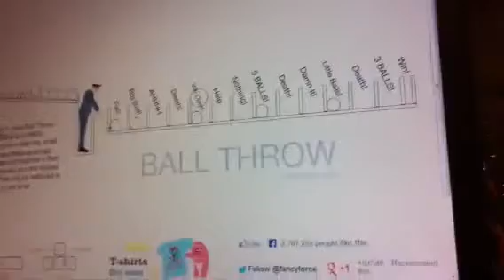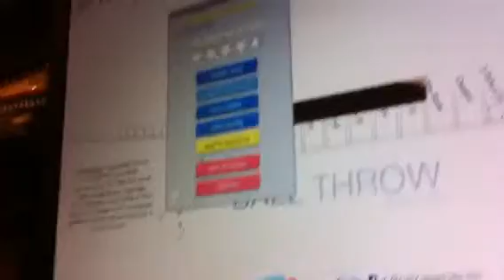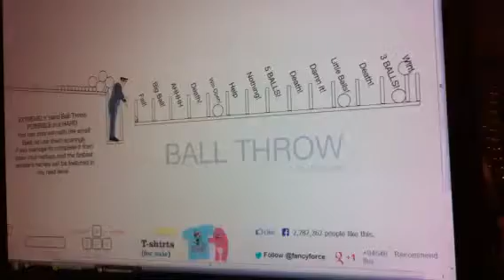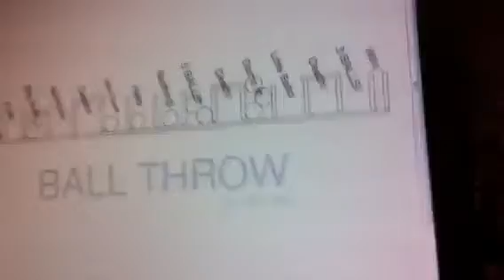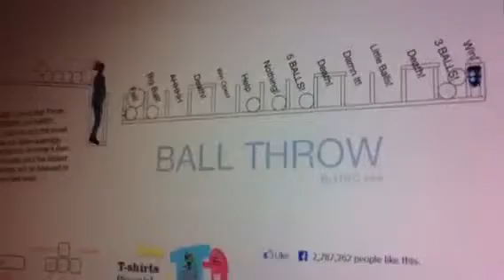Happy Wheels - Hardest Ball Throw EVAR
Ahhhhhhh!!! Hardest ball throw ever. Lots a laughs in this one sub 4 more!